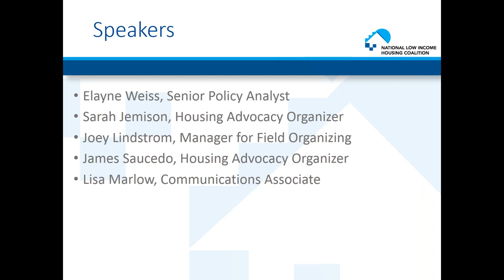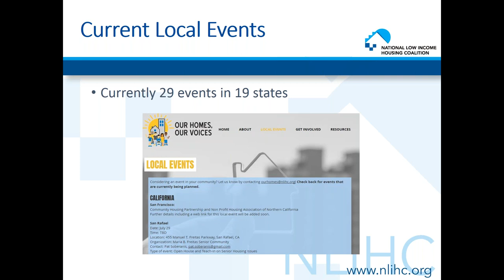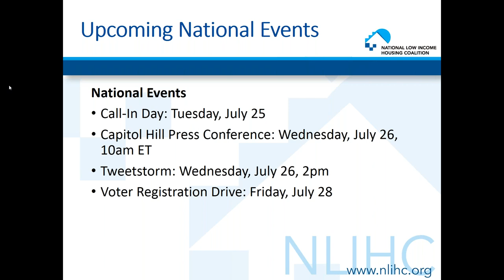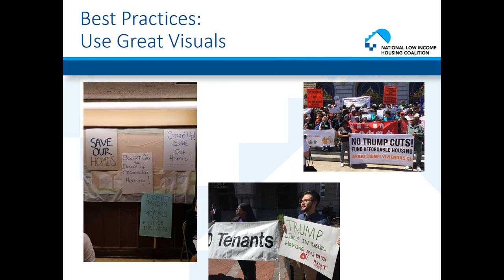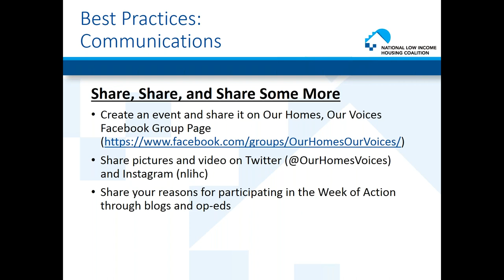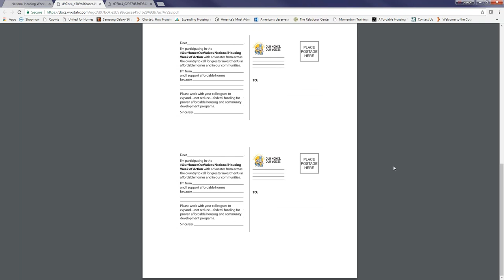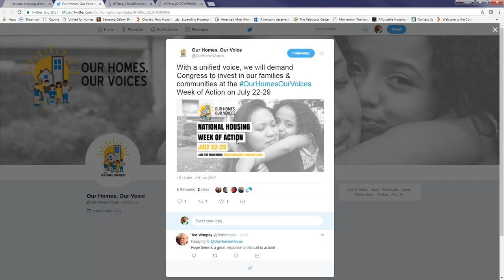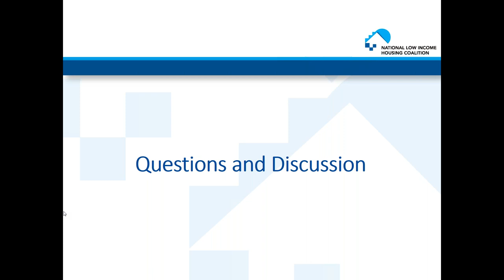Our Homes Our Voices 071017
Join Our Homes, Our Voices organizers for a discussion of local and national events, learn from other advocates around the country, and share insights and questions from your own planning process. After covering plans for the week of action and updates from the national level, we will open the floor for a group conversation- come prepared with questions and ideas to share!